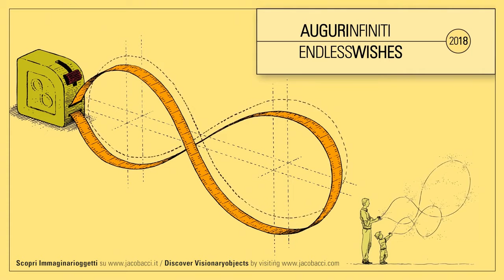Jacobacci & Partners - AugurInfiniti - EndlessWishes 2018